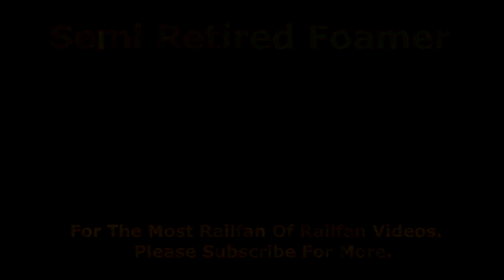SRF114: 1987 COWRA SHUNTING & EUGOWRA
Video commences with a look at 4846 and 4812 partaking in a fuel tanker shunt in Cowra yard, followed by an operating railway trike and Cowra railway station.
  Both 48 class are now scrapped, the former having earlier been sold to Cargills to shunt their plant on Kooragang Island.

  Next, we have a look at Eugowra yard. This part of the line had been closed by this time, however, it still remained pretty much the same as the day it saw its last train.
  We were in a bit of a hurry given a big storm was approaching.